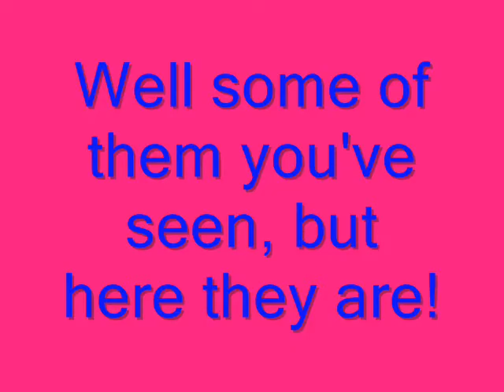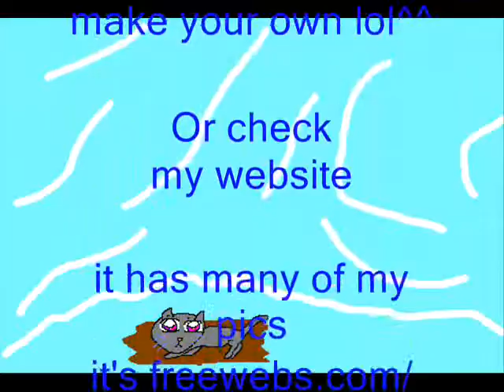My second art show